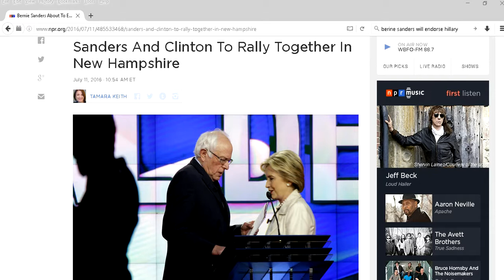Bernie Sanders And Elizabeth Warren Why Are You Endorisng Hillary "Corrupt" Clinton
Bernie Sanders and Elizabeth Warren Should not be endorsing Hillary Clinton